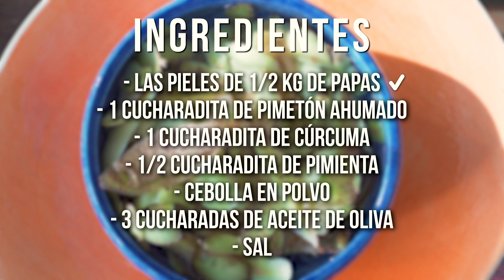Papas Rústicas - Trash Cooking